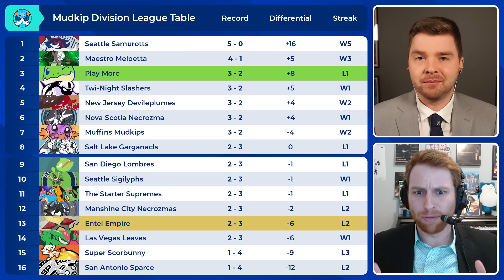We Faced The Frenzied French Mushroom (MD Week 6)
The fourth season of our Pokemon Draft League journey continues with Week 6 of the MD as we take on the Entei Empire coached by @emanlionheart3867!

Owner: @PM7
Co-Owner: @TylerTinted
Head Coach: @GeneralTarheel